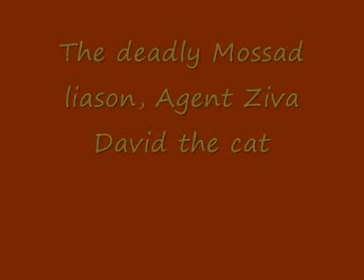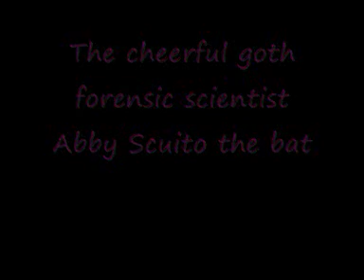NCIS Sonic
Just a video I came up with while messing around with some Sonic OC makers.  If you're wondering why I picked the look for each character, just ask.  Anyway, if you want to make characters like Gibbs,Dinozzo and Mcgee,here's the
If you want to create a character like Ziva and Abby, here's the
All credit for the character maker goes to its creator